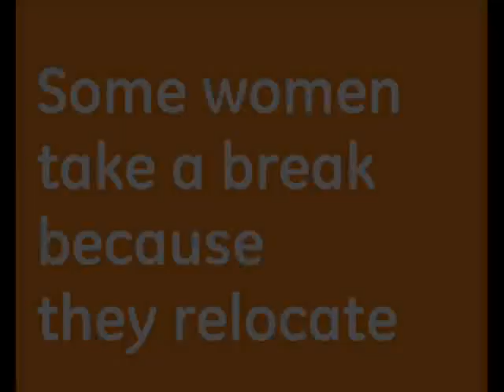Women can RESTART their career at GE Global Research in India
The RESTART program at GE's John F Welch Technology Centre, Bangalore is a program that focuses exclusively on hiring women scientists and engineers who have taken a career break and wish to get back to work.  You can learn more about this program by watching these testimonials or visiting